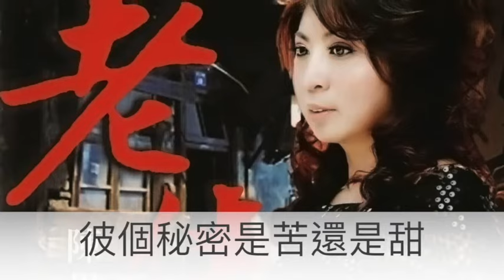陳思安 買醉 封面字幕版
專輯-老伴
買醉
作詞：李岩修 作曲：朱元
夜色 透露著迷人的氛圍香水 尚適合五彩的都市為你 來點著美麗的胭脂期待 甲你的約會快樂歡喜今夜 將一切暫時放一邊陪我 隨音樂繞來又繞去燒酒 一杯擱一杯無夠氣愛情 對我來講已經無意義花花的這個世界每一個人攏有一段難忘的過去何必來苦苦追問置阮心內彼個秘密是苦還是甜你嘸倘對阮猜疑好好良緣怎堪如此白白來枉費今夜我只想要醉酒醉了後什麼艱苦攏放乎伊去